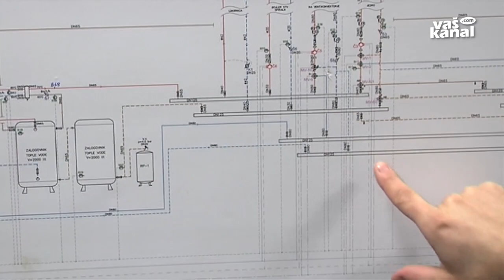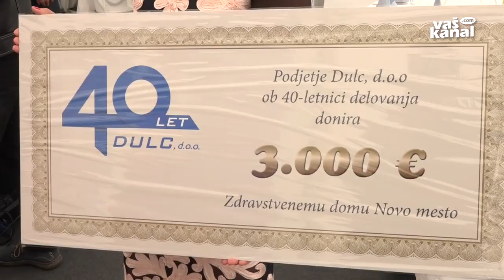Štiri desetletja podjetja Instalacije Dulc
STRANJE PRI ŠKOCJANU - Družinsko podjetje Instalacije Dulc s sedežem v Stranju pri Škocjanu je leta 1978 ustanovil Jožef Dulc, tradicijo pa sta nadaljevala sinova Matej in Robert. Ob 40-letnici delovanja so medse povabili zdajšnje in nekdanje zaposlene, poslovne partnerje, sosede in prijatelje.